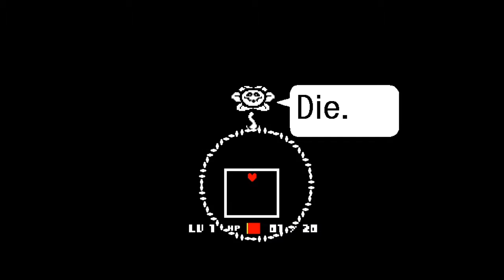UNDERTALE ep. 1 FINALLY TIME TO PLAY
The time has arrived I have been meaning to play this game and now the time has arrived.